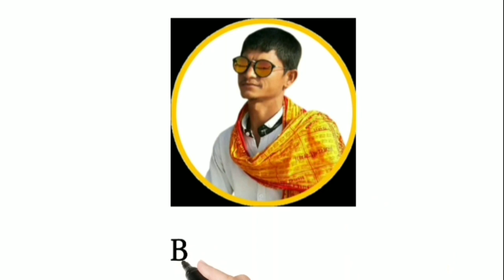आत्मा ज्योति रे मारा भाथी देव जगाया,bhajan kirtan 2021/गुरू पुर्णी के सुभ अवसर पर/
।। नमस्कार दोस्तो ।।

                🙏🙏 धन्यवाद दोस्तो 🙏🙏